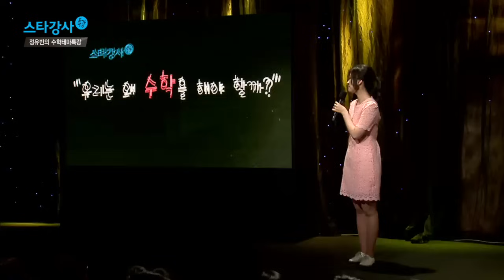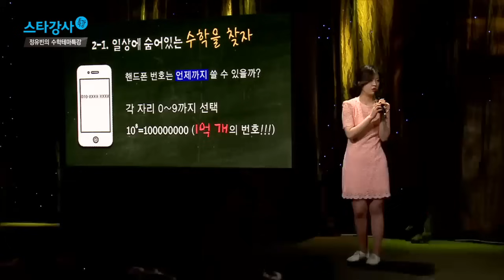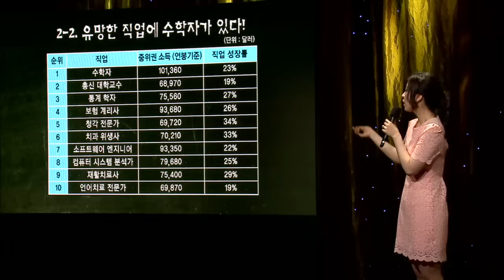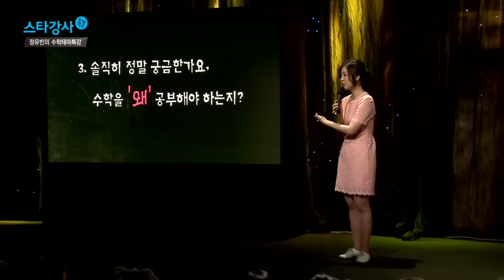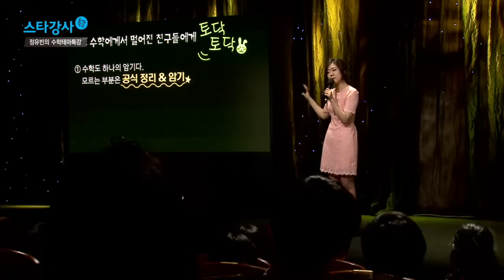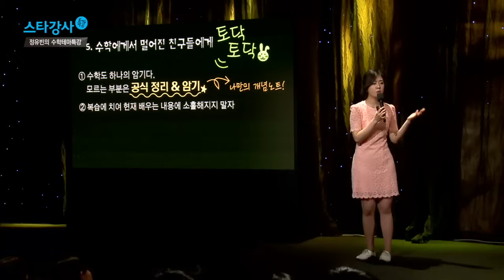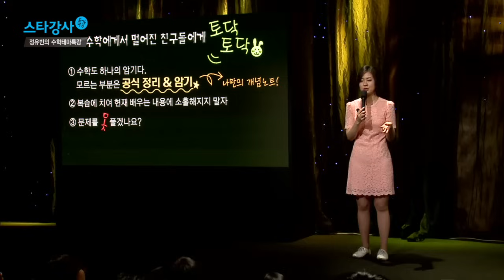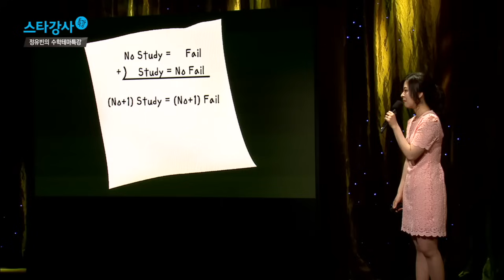EBS 스타강사 특강 제83회 정유빈 - 우리는 왜 수학을 해야할까?